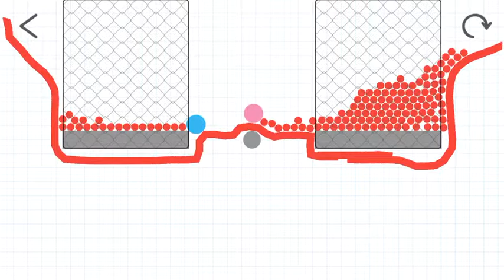I have cleared stage 250 on Brain Dots!